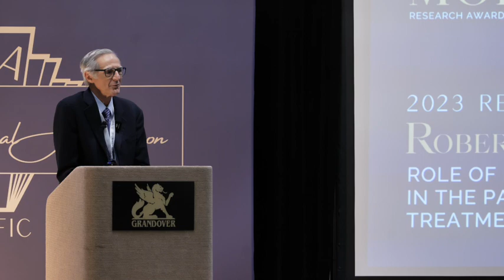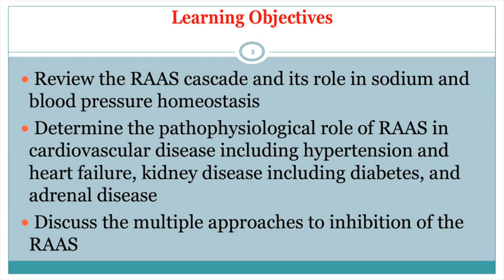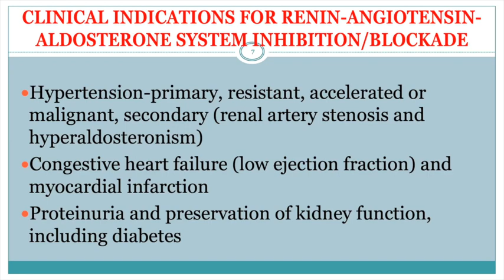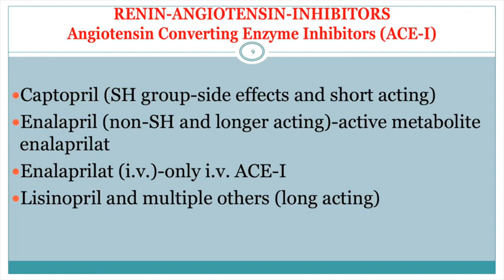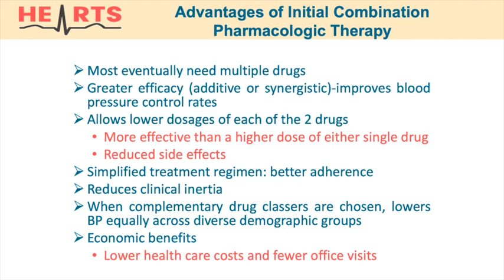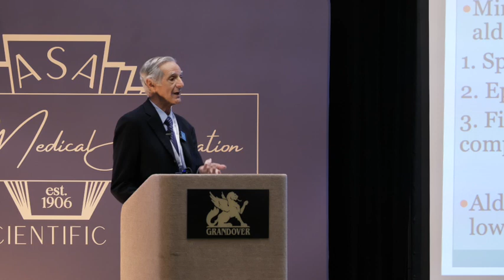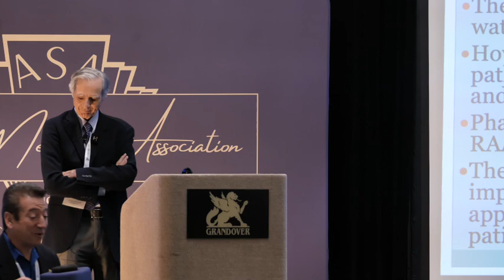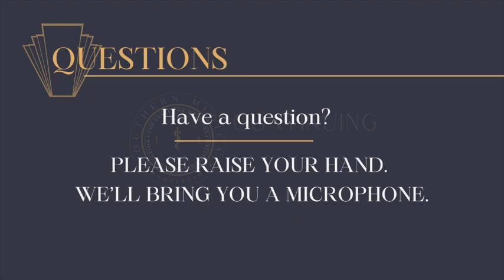Role of Renin Angiotensin System in the Pathophysiology and Treatment of Hypertension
At the 1912 Annual Meeting, the Southern Medical Association announced a new award in honor of Dr. Robert D. and Alma Moreton that recognized original research.

at the Annual Meeting in 1961, the Executive Director announced the Association was given a grant from a Foundation in San Antonio to establish a commemorative lecture honoring Dr. and Mrs. Moreton. these two events are the basis for the Dr. Robert D. and Alma W. Moreton research award and commemorative lectureship.

Dr. Moreton devoted his life to medical innovation on behalf of his patients, and we’re proud to announce that our awardee has spent his own life in much the same way.

The physician chosen each year addresses a topic germane to the challenges facing medical professionals seeking to improve the health of individuals, or the population in the seventeen states in the SMA territory.

Dr. Robert Carey is this year’s recipient. however, he is unable to be here today so Dr. Donald Dipette, the Health Sciences Distinguished Professor at the University of South Carolina and the University of South Carolina School of Medicine in Columbia,  who will share a bit about Dr. Carey’s many accomplishments and who will present on Dr. Carey’s behalf.

Dr. Carey is Dean, Emeritus, and Professor of Medicine at the  University of Virginia School of Medicine. he is a leader in the hormonal control of blood pressure and hypertension; he has made major contributions to the understanding of the renin-angiotensin system , the renal dopaminergic system and mechanisms of pressure-natriuresis. Dr. Carey’s studies encompass a combination of cell and molecular approaches, in vivo animal experiments and patient-oriented clinical investigation.

He is also a leader in clinical hypertension. He authored two endocrine society clinical practice guidelines and served as vice-chair of the 2017 acc/aha blood pressure guideline writing committee that redefined hypertension, introduced cardiovascular risk into decision-making for the initiation of antihypertensive drugs and lowered the blood pressure  goal of therapy. He also chaired the 2018 AHA scientific statement writing committee on resistant hypertension.

Dr. Carey was dean of the University of Virginia School of Medicine from 1986 to 2002 and served as President of the Endocrine Society and is past-chair of the AHA Hypertension council, and in 2020, he was named a Distinguished Scientist of the American Heart Association.

Dr. Carey planned to present on the Role of Renin Angiotensin System in the Pathophysiology and Treatment of Hypertension and in his place, I will discuss the Renin-angiotensin-aldosterone System (raas): Physiology and Pathophysiology.